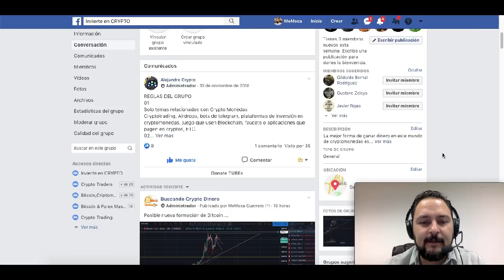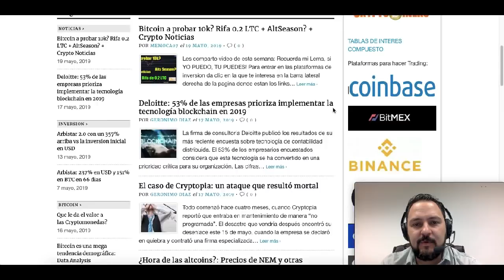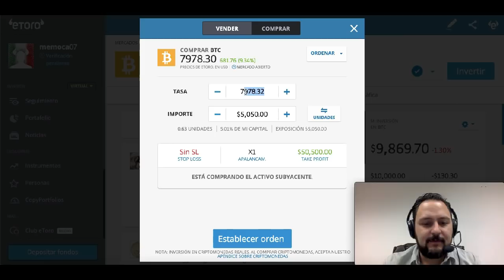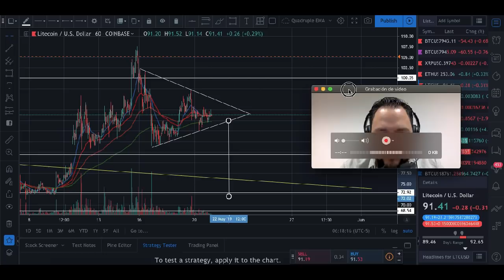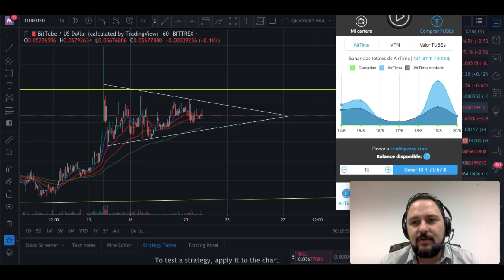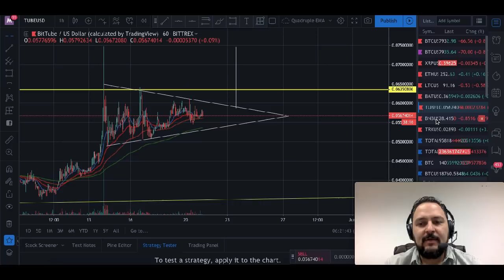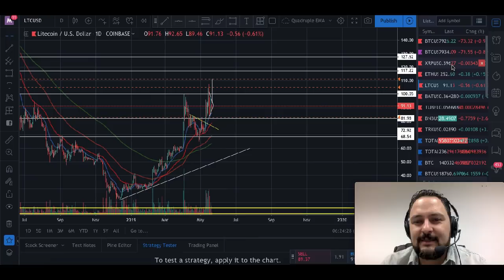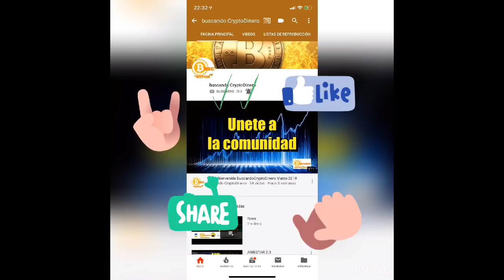Fuerte Movimiento de Altcoins muy PROXIMO... ETH Lidereando?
***INVERSIONES ACTUALES***

***AIRDROPS***

Si quieres donar Crypto al canal:

BTC: 13XfMEwPBM5GGM7Wd8aMPao6g2zFRWMmME
LTC: LcsdkhHLQmPHA6hyojQT5R7FEQ8pUnyd79
ETH: 0x6E56B61C2B7d065b039570aBF859AF190930f10a
ETC: 0xA25B8fD301D0ECaD0d749f719cb9De408A8e0d9b
XRP: rfKKeRCRGfaxweuXsgnzZU6GVBVuWzQsfe
TRX: THNp1USHitDwYaNUAD3ZGf2YRQtDMFEVit
DASH: XrxdsPrUJkeWgf45x71zjChLG7W5ASy4UA
BAT: 0x6E56B61C2B7d065b039570aBF859AF190930f10a
XLM: GCXCETFEQP5SFUKAICEIVRG64BLYWSJ53VETU3AWZ5VEP4LE2O4CQAEQ